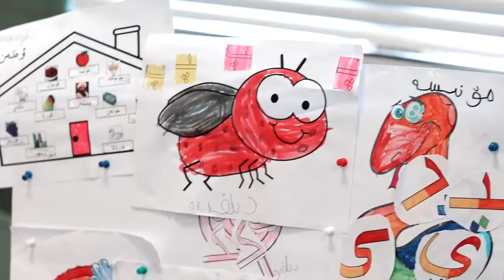ANA CARE & EDUCATION OPEN HOUSE